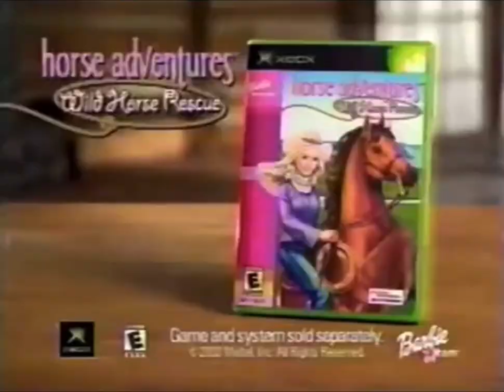Barbie Horse Adventures: Wild Horse Rescue Commercial (Xbox, 2003)